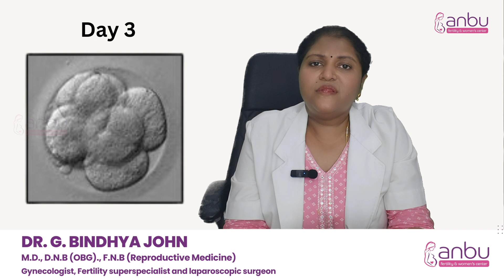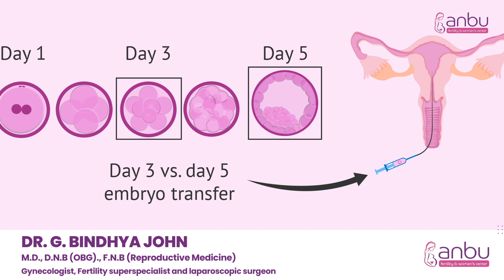Day 3 கருபரிமாற்றம் VS Day 5 கருபரிமாற்றம் | Which is Best? | IVF Series | Fertility video Epi - 4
Day 3 vs Day 5 Embryo Transfer

Day 3 and day 5 of embryo growth are only a couple of days apart, but there is a significant difference between these two stages of maturation. Embryos grow rapidly. Each embryo starts as a single cell. That single cell will divide every 12 to 24 hours. So, by the time an embryo has reached day 3 of growth, it should be between four and eight cells.

Just two days later, on day 5, an embryo will consist of between 70 and 100 cells. At this stage of growth, the embryo is referred to as a blastocyst. A blastocyst consists of two types of cells, those that will develop into fetal tissues, and those that will develop into the placenta. Only about one-third of embryos successfully reach the blastocyst stage of development.

Anbu Fertility Center situated in the blessed foothills of Palani is a unit of Anbu Hospital, known for its excellence in comprehensive women healthcare for more than three decades since 1990. This center provides standard of care fertility services at affordable prices and high success rate. we help couples to have a smoother journey to parenthood by taking care of these high risk pregnancies from conception to delivery.

For Tele-consultation and Video consultation